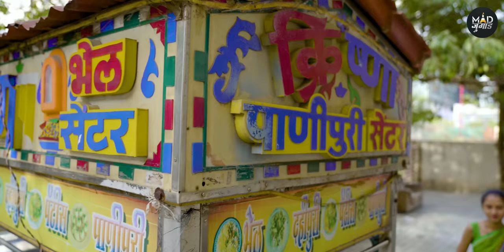1 Lakh Ka Pani Puri Challenge With Kaamwali Bai 😎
Humne kiya sabse bada Pani Puri Challenge. Aur iss challenge mein hamare saath judi hai Shorts Break ki puri team. Humne 2 teams banaye aur inn dono teams ko 15 min ke andar 300 Pani Puri khatam karni hai. Jo bhi team sabse jaldi ye challenge complete karegi woh jeetegi pure 1 Lakh Rupees.